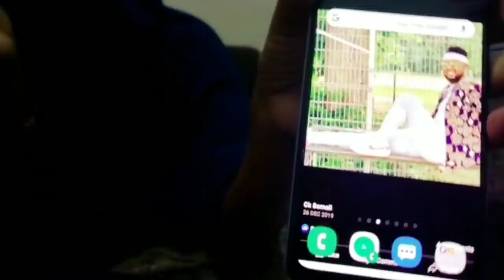Ck oo gabar jaceel wali ah dartiis safar uso gashay😪😪